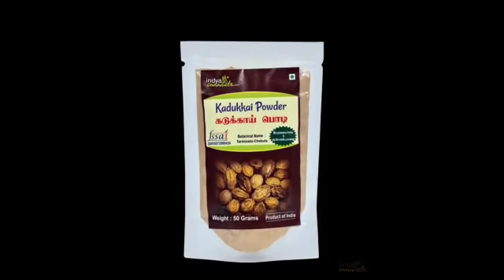விடாப்பிடியான open poresஐ உடனே போக்கனுமா! அப்ப இதை செய்யுங்க!open pores remedy in Tamil.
50% OFFER HOME AND KITCHEN DEALS (GRAB THEM SOON)